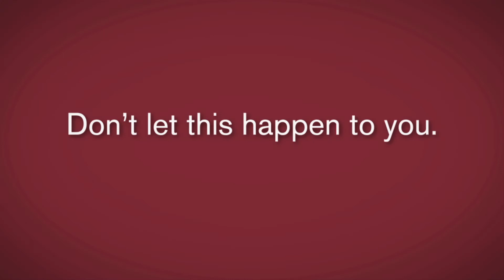The Supervisor's Cupcake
Starring: Kimberly Watkins and Dylan Walker

Special Thanks to Randell Wellman and Rains High School